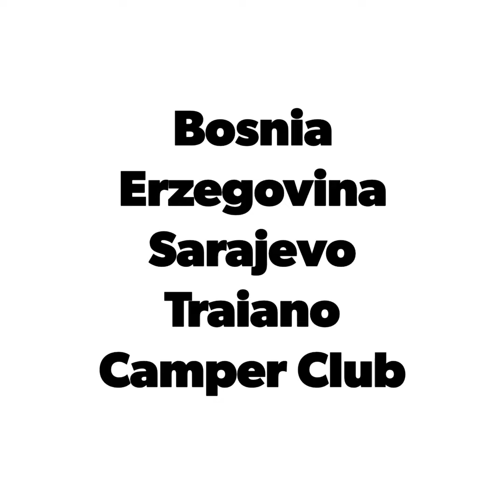Bosnia Erzegovina Sarajevo